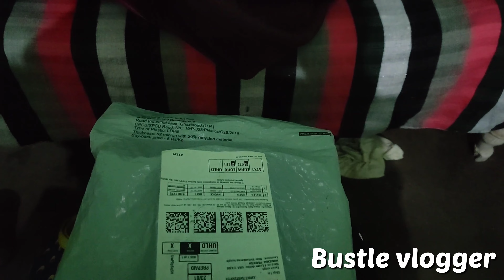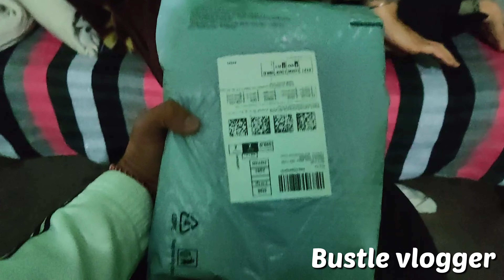[VLOG 30] A VERY GOOD LUNCH WITH AKSHIT AND SUMIT. SORRY ORDERED MANY THINGS... 🤦‍♂️👀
IT'S YOUR BOY BUSTLE VLOGGER HERE... ❤💜❤

HIT LIKES.